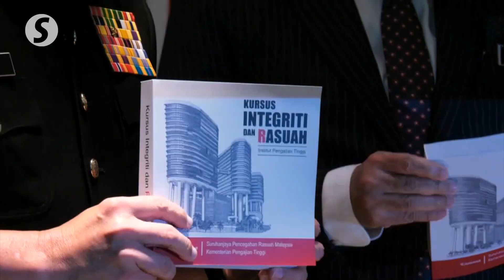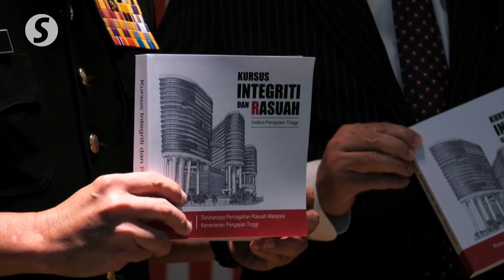Probe involving former youth and sports minister to complete soon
The Malaysian Anti-Corruption Commission said the probe involving former youth and sports minister Syed Saddiq Syed Abdul Rahman and the RM250,000 in missing cash were in their final stages.

Its chief commissioner Datuk Seri Azam Baki said there were not many more witnesses to be called up and investigations could be completed in one week.